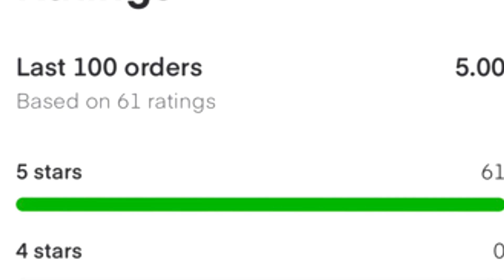Do Instacart Ratings Actually Matter?... (5 Star vs 4.96 Star)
Do Instacart Ratings Actually Matter?... (5 Star vs 4.96 Star) We went to costco and did the costco drop with an excellent rating and an average instacart rating. We noticed the 5 star rating did indeed get batches shown faster for the drop!